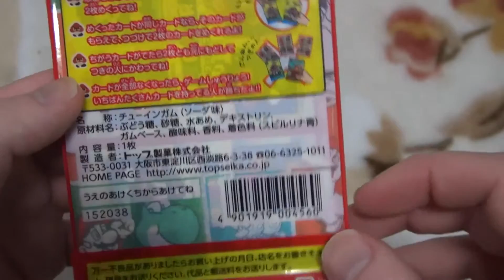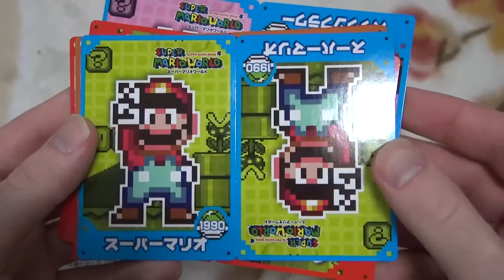Super Mario 30th Anniversary Picture Cards Pack #2 スーパマリオ絵あわせカードガム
This video shows the Super Mario 30th Anniversary Picture Cards bought recently at a video game store in Japan. There are 50 different cards in total. Each pack will come with a random set of five designs, 10 cards in total. Each card needs to be put upside down and then shuffled. The aim of the game is to match the pairs. Each pack also comes with one soda flavoured piece of chewing gum!

今回のビデオでスーパマリオ絵あわせカードガムを紹介します。